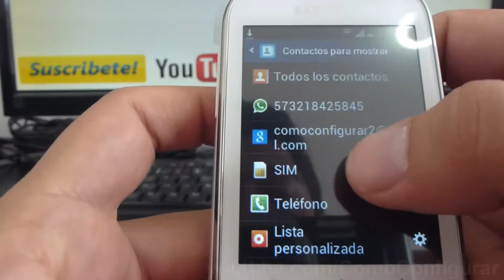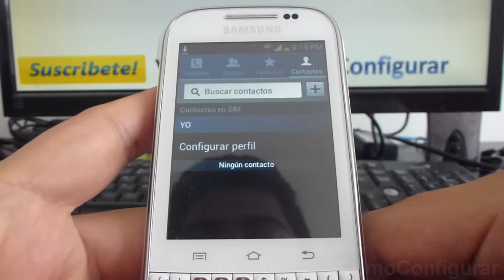como eliminar todos contactos de tarjeta sim samsung Galaxy chat B5330 español Full HD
B5330 como Borrar todos contactos de tarjeta sim samsung Galaxy chat español YouTube